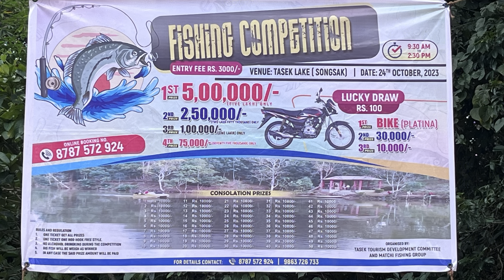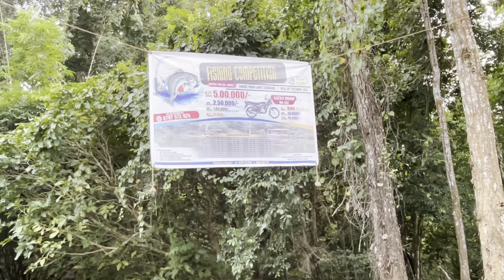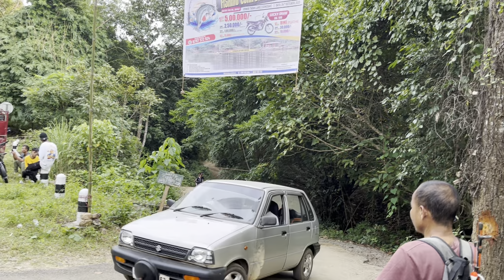TASEK FISHING COMPETITION // 24th Oct 2023